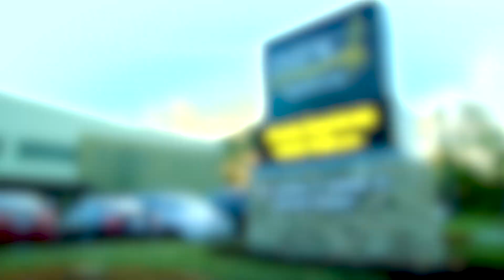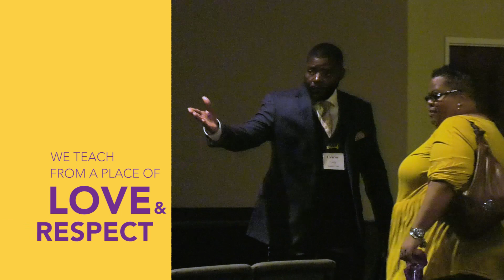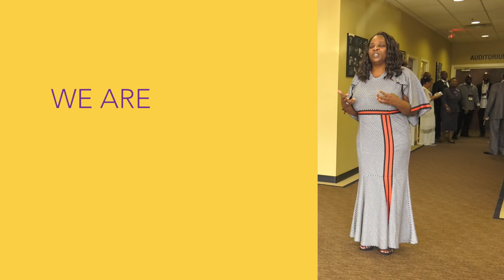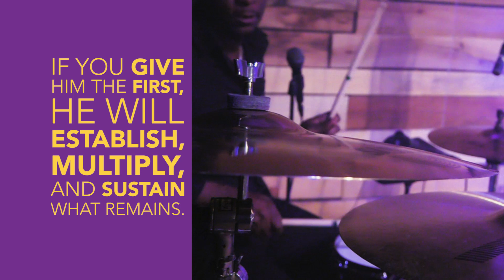THIS IS IMPACT!